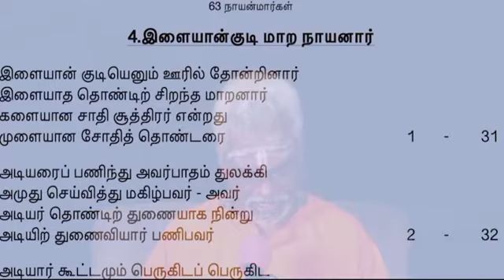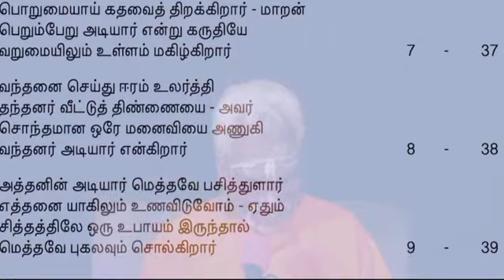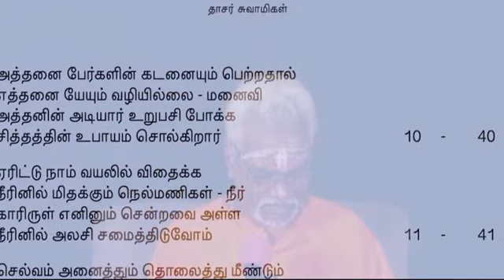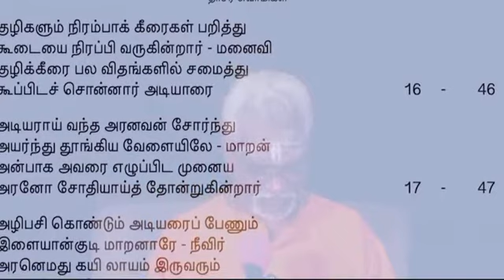இளையான்குடி மாற நாயனார் - பெரியபுராணம்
அரனார் பக்தியில் ஆழ்ந்த நாயன்மார்களின் கதையை தெய்வச் சேக்கிழார் பெருமான் பெரிய புராணமாக தொகுத்துக் கொடுத்துள்ளார். அதன் பெருமையை ஞானிகள் சீர் தாசர்    சுவாமிகள் நமக்காக சொல்லிக் கொண்டு வருகிறார்.
பக்தியில்  பழுத்து இறைவனோடு இணைந்த  63நாயன்மார்களின்  வாழ்க்கை முழுமையையும் இறை மொழியான தமிழ் மொழியில் இழைஞானி சீர் தாசர் சுவாமிகள் எளிய தமிழில் குருபூசை படையலாக அளித்துள்ளார்கள்..  கேட்டு பயன் பெறுவோம். இதைப் படிப்பது குரு பூசை செய்த பலனை தரும்  என்கிறார்கள் ஞானிகள்.